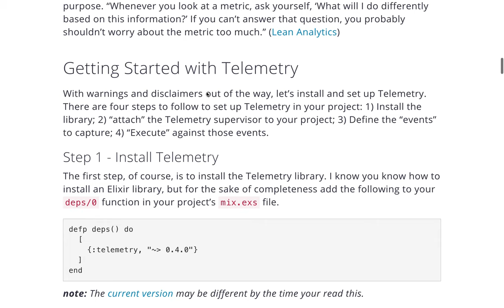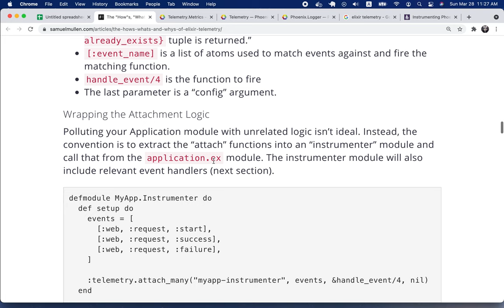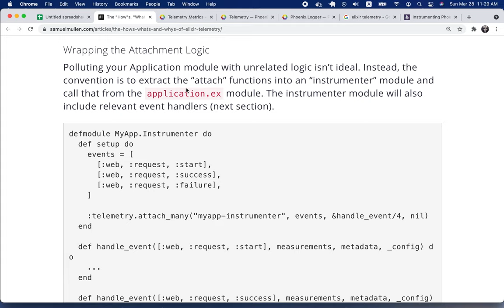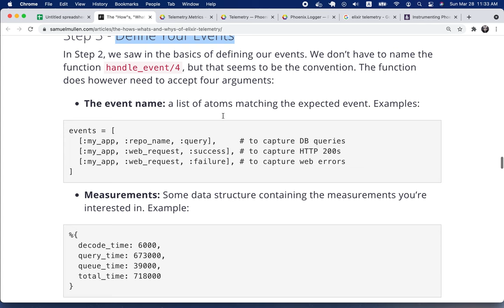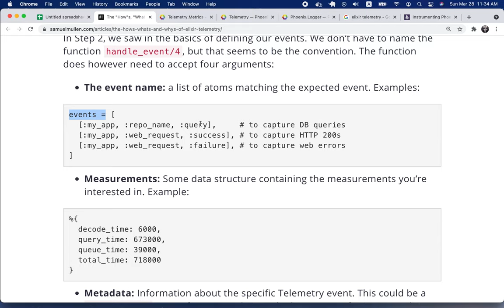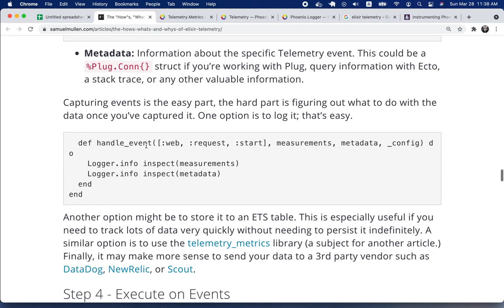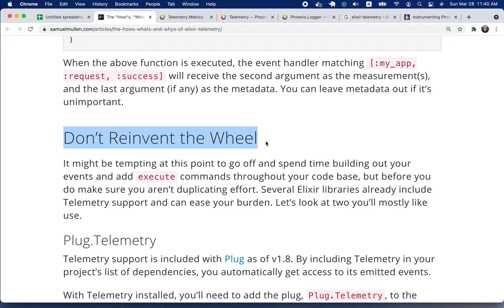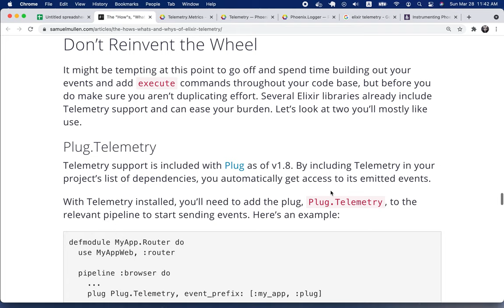[RTK] 019 - The "How"s, "What"s, and "Why"s of Elixir Telemetry